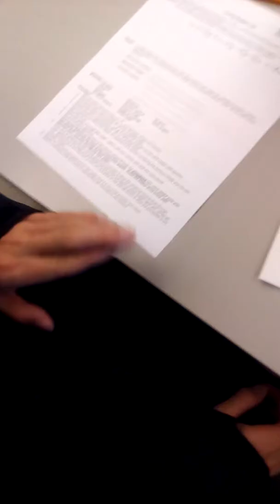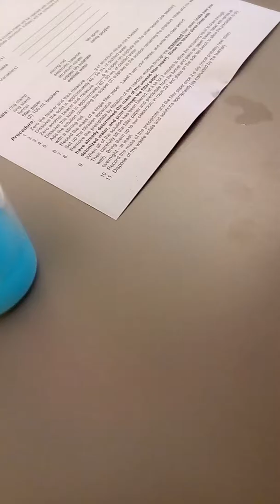Chem 20 filtration video